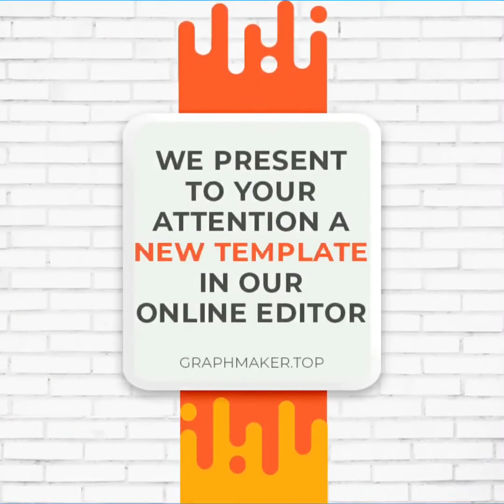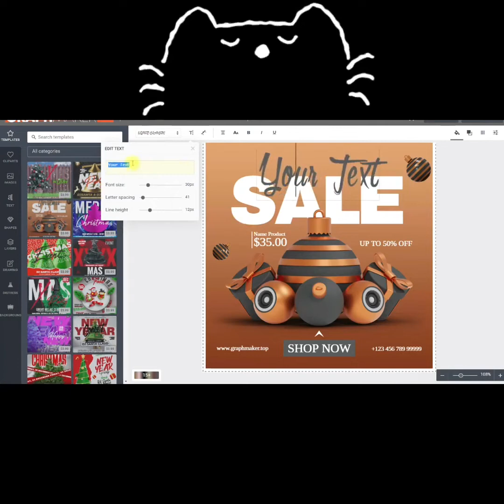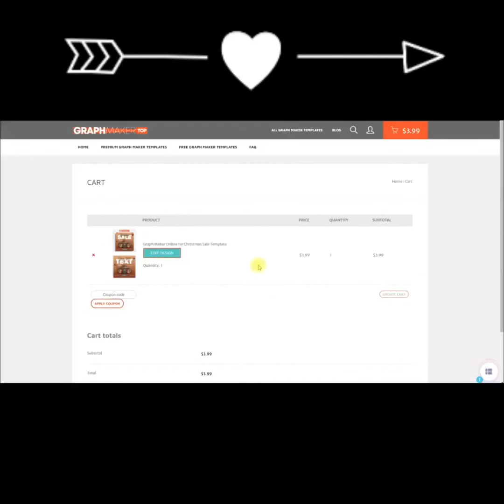Post Maker Hookah Template